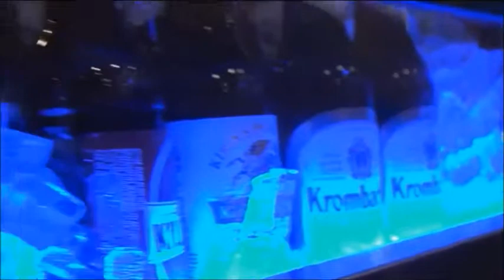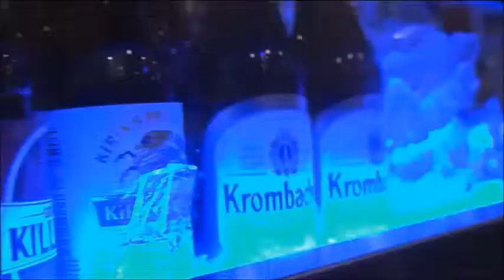LIL BY JANTO JAINT NEW ALBUM 2014